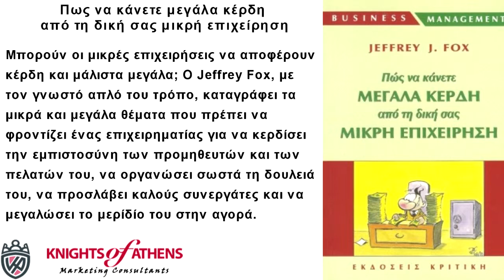ΠΩΣ ΝΑ ΚΑΝΕΤΕ ΜΕΓΑΛΑ ΚΕΡΔΗ ΑΠΟ ΤΗ ΔΙΚΗ ΣΑΣ ΜΙΚΡΗ ΕΠΙΧΕΙΡΗΣΗ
Πως να κάνετε μεγάλα κέρδη από τη δική σας μικρή επιχείρηση
Εκδόσεις ΚΡΙΤΙΚΗ
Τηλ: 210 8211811